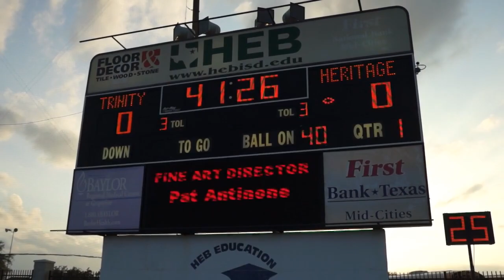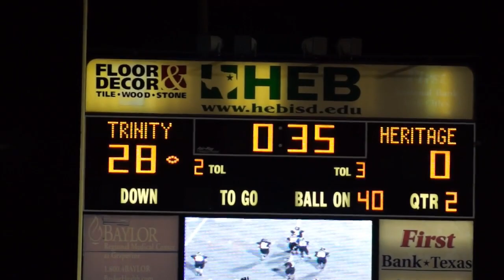Euless Trinity 35, Colleyville Heritage 14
The Trojans left Colleyville Heritage battered and bruised in their district opener Friday at Pennington Field. (Sept. 27, 2013) Video by Bob Barton/Special to the Star-Telegram